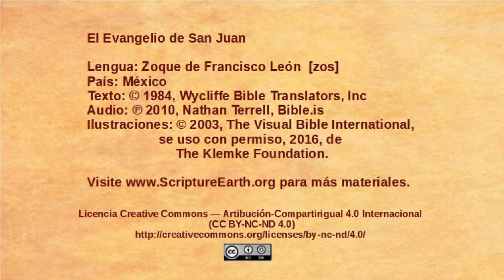Zoque, Francisco León - John 1:35-51 - The disciples follow Jesus [zos]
Selection from the Gospel of John in the Zoque, Francisco León language of Mexico [zos]